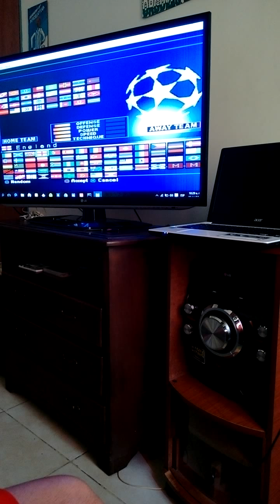Como convertir mi pc en una consola de video juegos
Esta es la mejor forma de combinar una tv, una pc, un contro de juegos, de esta manera se podran disfrutar todos los juegos de platarformas como playstation, xbox y pc en una pantalla grande con excelentes graficos y con un contro que nos facilita todo